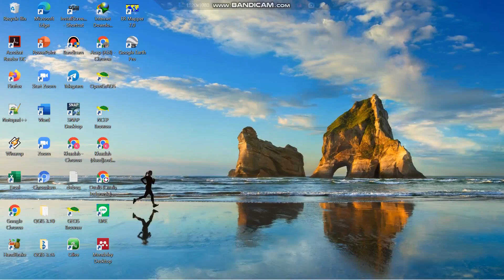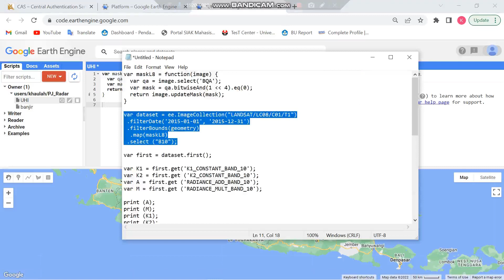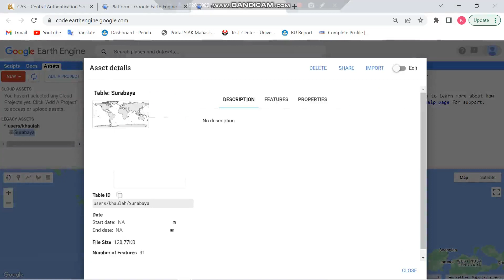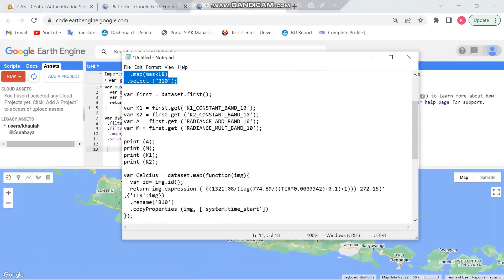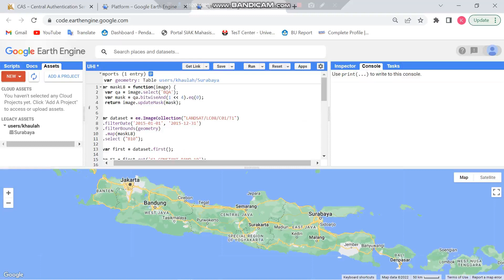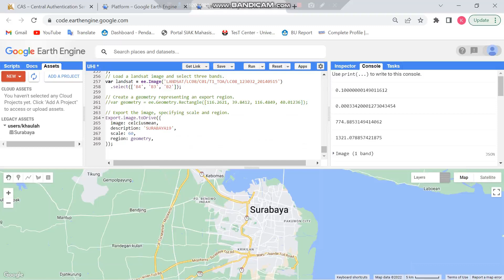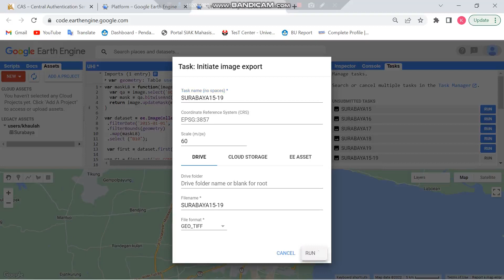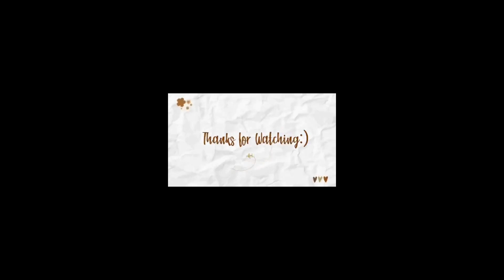[Tutorial GEE] Mengukur Suhu Permukaan Urban Heat Island Wilayah Kajian Surabaya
Fenomena Urban Heat Island (UHI) merupakan fenomena meningkatnya suhu udara di daerah perkotaan padat dan menyebabkan berbagai macam masalah terutama pada lingkungan. Penigkatan jumlah penduduk, peningkatan kegiatan pembangunan insfrastuktur beton, penggunaan energi yang berlebihan, serta penggunaan moda transportasi secara besar besaran menjadi penyebab terjadinya fenomena ini.
Pada tutorial kali ini saya menggunakan Kota Surabaya karena wilayah tersebut menjadi pusat perdagangan, bisnis, pendidikan, dan industri di Indonesia. oleh sebab itu banyak masyarakat luar yang memilih berpindah ke Surabaya. Hal ini yang menyebabkan tingginya angka perpindahan penduduk di Kota Surabaya. Surabaya merupakan kota yang memiliki lokasi yang stategis. Dengan daya tarik yang begitu besar, sehingga Kota Surabaya mengalami pergeseran penggunaan lahan menjadi lahan terbangun dengan begitu cepat. Hal ini akan berpengaruh pada kenaikan suhu yang ada di pusat kota Surabaya yang akan mempengaruhi keberadaan fenomena Urban Heat Island
Nama : Khaulah Mumtazah
NIM : 1909507
Dosen Pengampu:
Riki Ridwana, S.Pd., M.Sc.
Silmi Afina Aliyan ST., MT.
2022